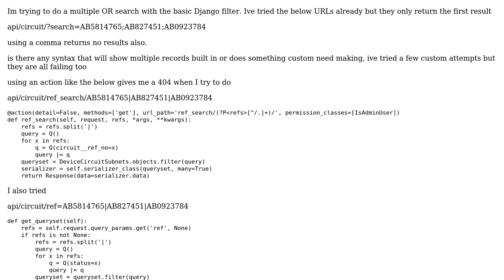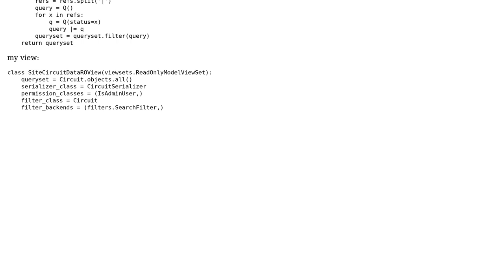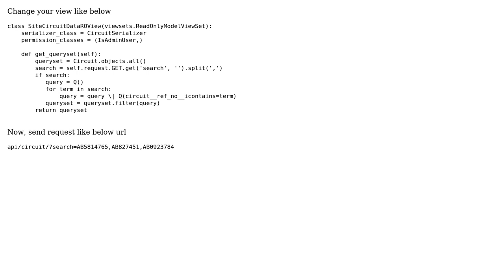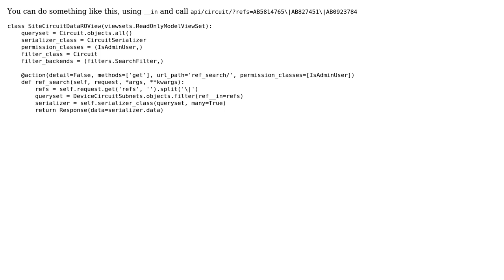Django DRF - using basic search filter to do an multiple OR search (2 Solutions!!)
Django DRF - using basic search filter to do an multiple OR search

With thanks & praise to God, and with thanks to the many people who have made this project possible! | Content (except music & images) licensed under CC BY-SA | Music | Images & others | With thanks to user Gabriel Pichot user anjaneyulubatta505 user AlexW and the Stack Exchange Network Trademarks are property of their respective owners. You are responsible for your own actions.